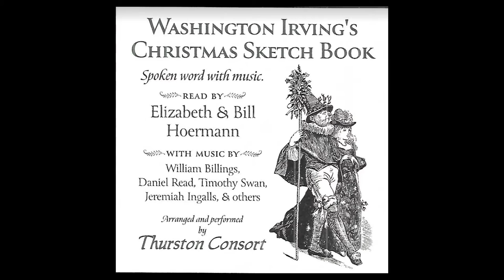Washington Irving’s Christmas Sketch Book | Thurston Consort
The Thurston Consort is part of the rich tapestry of concert music found in North Central Massachusetts; a region with highly acclaimed music schools, respected symphony orchestras, and choral ensembles. A first-rate university music program and old fashion summer band concerts from old fashion bandstands on town commons across the region. There are early music festivals in scenic New England hamlets and world-class period piano recitals on historical keyboards.